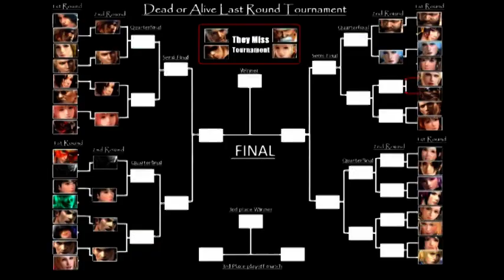12th Elimination Tournament Dead or Alive Last Round 1st Round matches C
12th Elimination Tournament Dead or Alive Last Round 1st Round matches C:
Nyotengu (police uniform) vs Bass (baseball player)
Christie (superheroine) vs Hitomi
Rachel (christmas costume) vs Zack
Kasumi vs Jann Lee